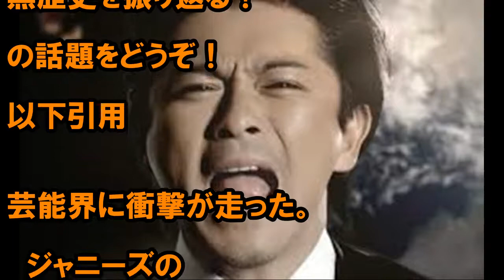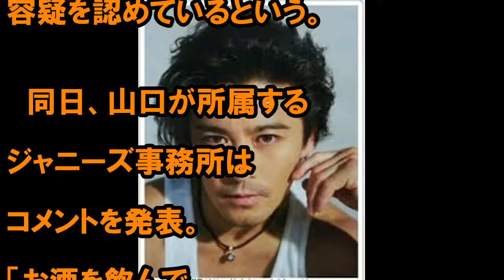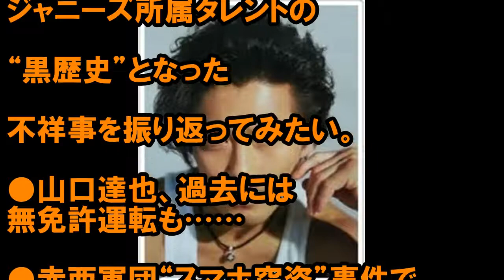【衝撃】TOKIOの 山口達也、女子高生に強制わいせつの 疑いで書類送検！ ついでにこれまでのジャニーズの 黒歴史を振り返る！】